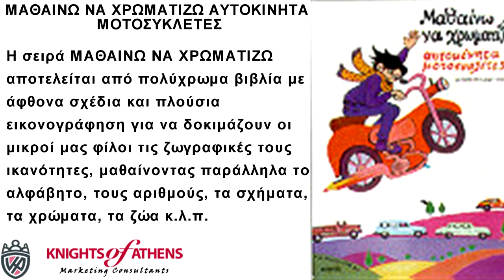ΜΑΘΑΙΝΩ ΝΑ ΧΡΩΜΑΤΙΖΩ ΑΥΤΟΚΙΝΗΤΑ ΜΟΤΟΣΥΚΛΕΤΕΣ‏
Η σειρά ΜΑΘΑΙΝΩ ΝΑ ΧΡΩΜΑΤΙΖΩ αποτελείται από πολύχρωμα βιβλία με άφθονα σχέδια και πλούσια εικονογράφηση για να δοκιμάζουν οι μικροί μας φίλοι τις ζωγραφικές τους ικανότητες, μαθαίνοντας παράλληλα το αλφάβητο, τους αριθμούς, τα σχήματα, τα χρώματα, τα ζώα κ.λ.π.